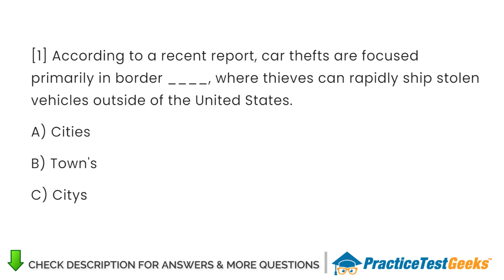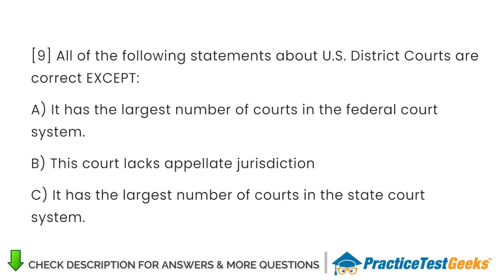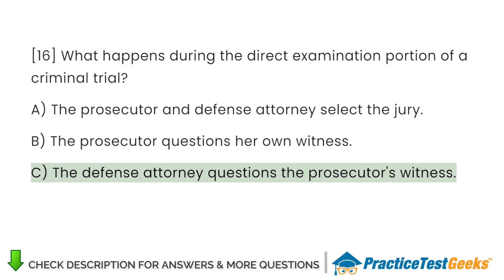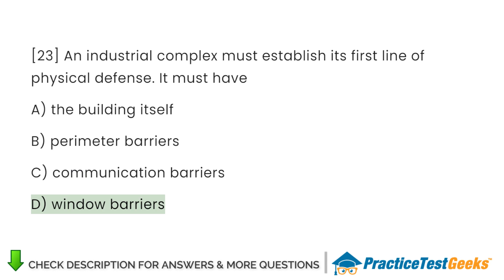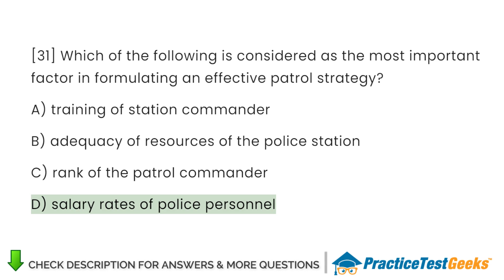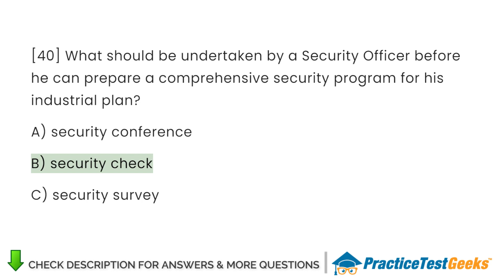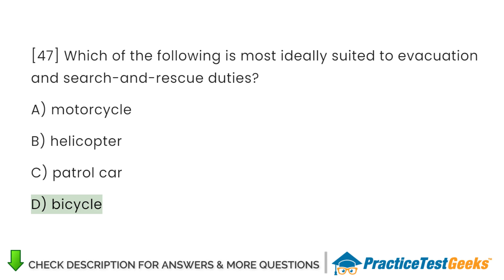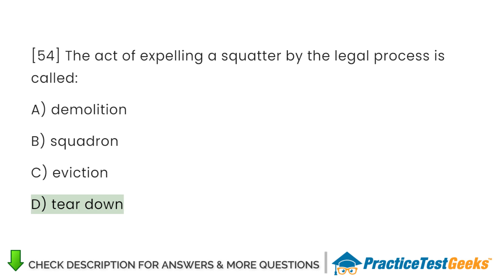Law Enforcement Practice Test - Prep Fitness, Psychological and Agility Questions Exam 2025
law enforcement civil service exam, law enforcement exam NJ, law enforcement exam questions, law enforcement medical exam, law enforcement physical exam, law enforcement psychological exam